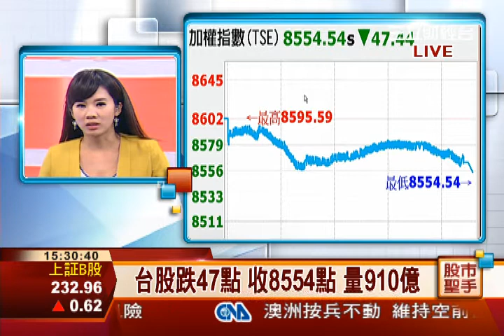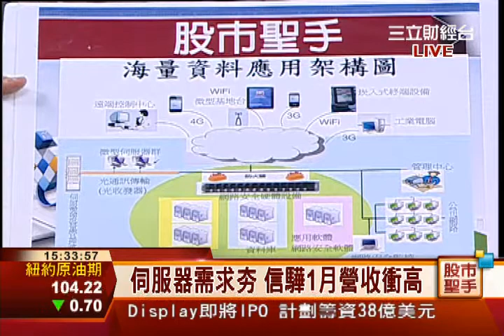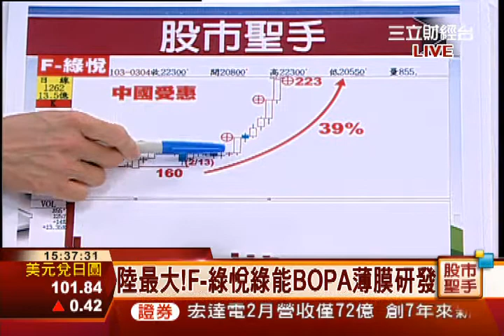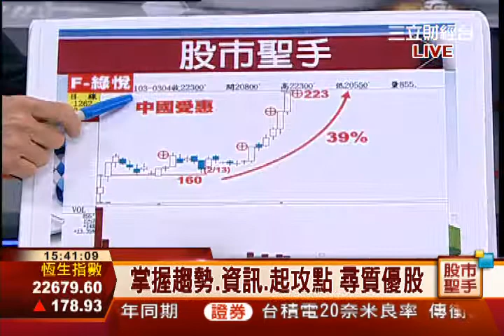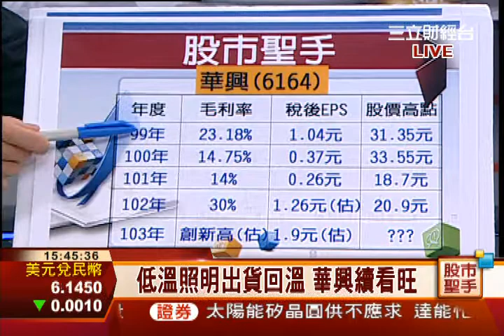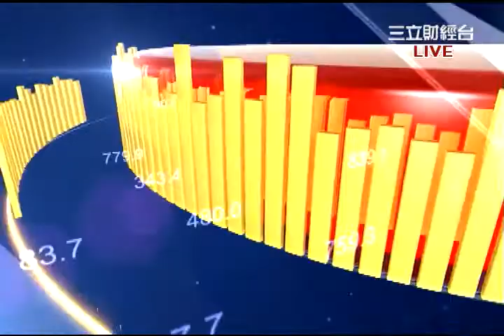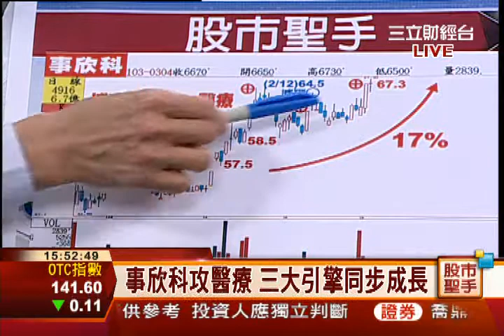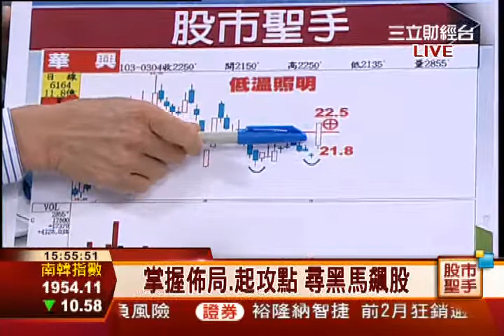孔祥慈-0304 信驊、F-綠悅、華興漲停 事欣科再創高 ∣股市聖手∣三立財經台CH88